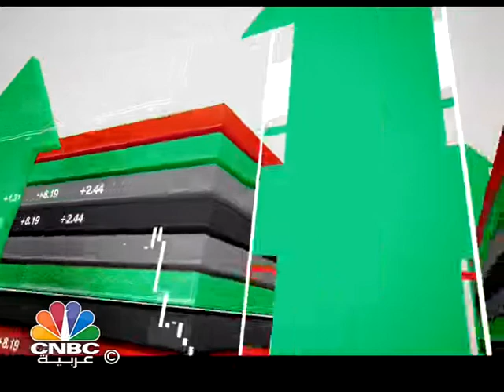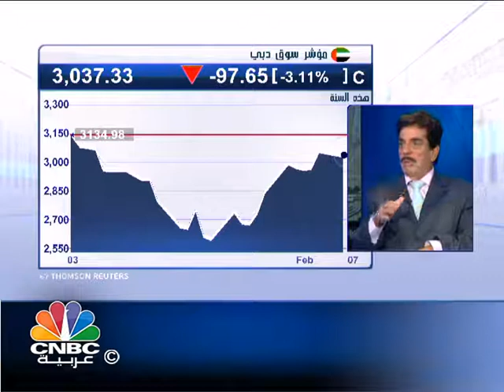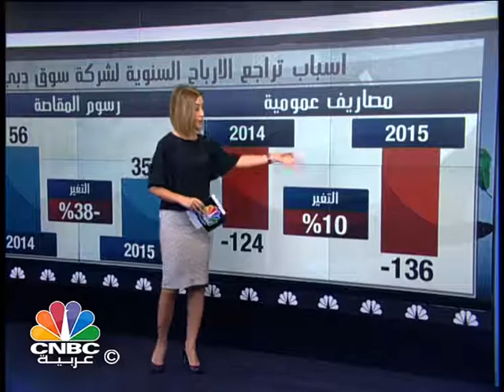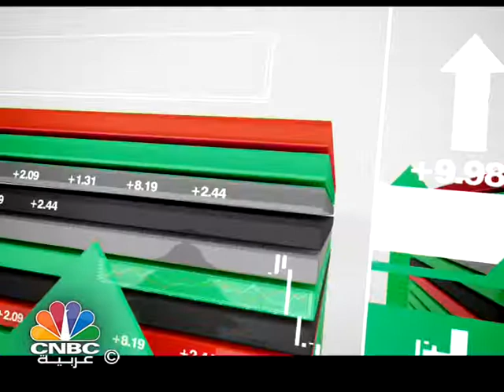برنامج مسار السوق/ ضغوط بيعية على مؤشرات الأسواق الخليجية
يتناول برنامج "مسار السوق" الموضوعات التالية:
ضغوط بيعية على مؤشراتِ الأسواق الخليجية... العقار يقود تراجعات سوق دبي.. والقطري يصمد فوق 9600 نقطة.
الرئيس التنفيذي لمركز قطر للمال يؤكد لـ CNBC عربية ان اقتصاد بلاده قادر على التماسك وتحقيق فوائض مالية لمدة خمس سنوات.
الأرباح السنوية لصناعات قطر تهبط 30%.. والفصلية تهوي أكثر من 60%.. ومجلس الادارة يوصي بتوزيع 50% نقدا عن العام 2015 والسهم يهبط بنحو  3%.
وتراجع الأرباح السنوية لسوق دبي المالي بنحو 66% الى 261 مليون درهم.. وتوصية بتوزيع أرباح بنسبة 5% من رأس المال والسهم يهبط بأكثر من 2%.